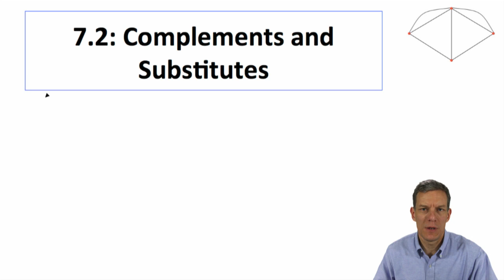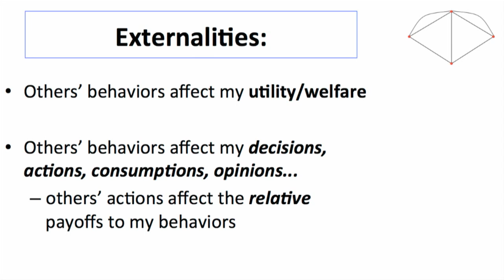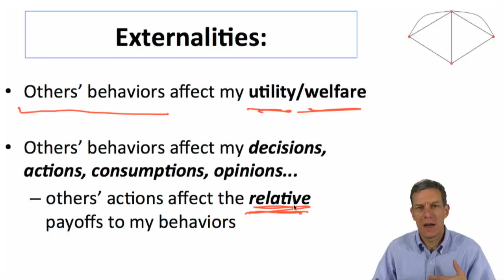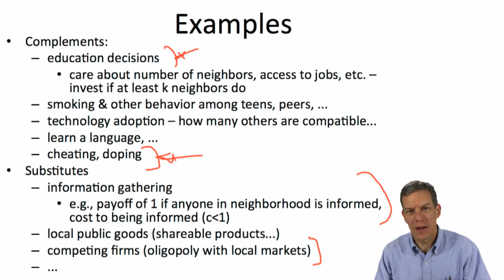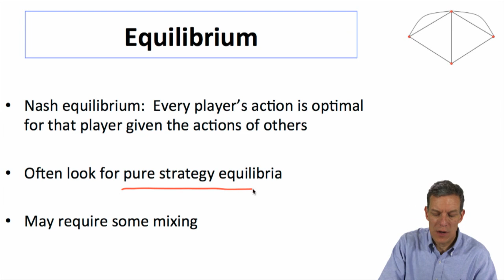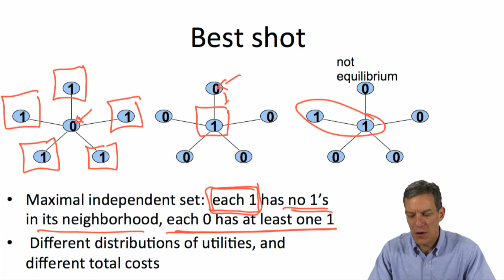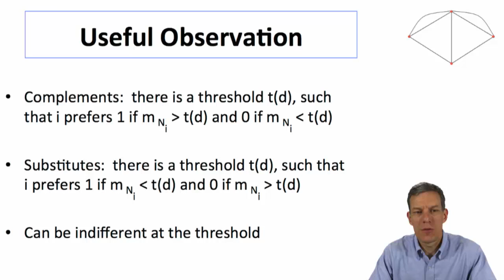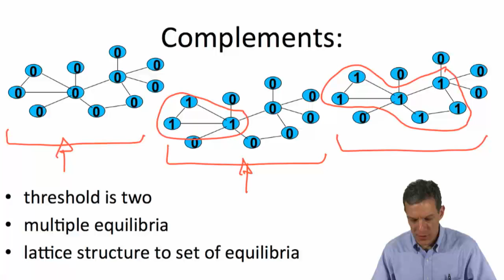Social and Economic Networks 7.2 Week 7: Games on Networks, Strategic Complements and Substitute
Games on networks and strategic complements and strategic substitutes